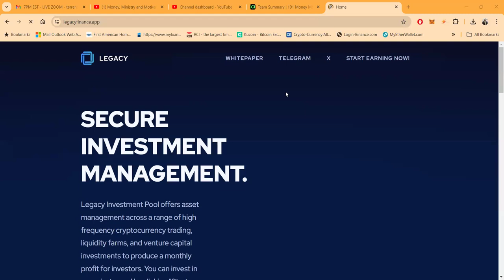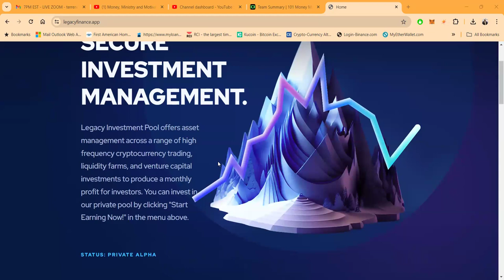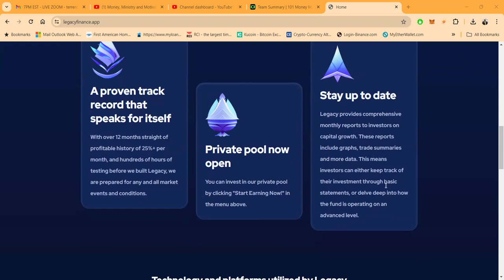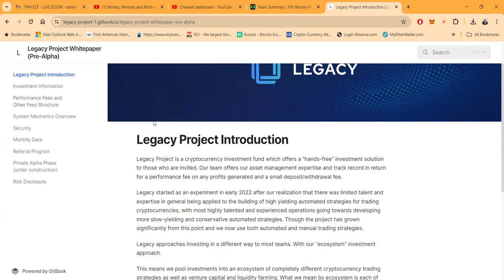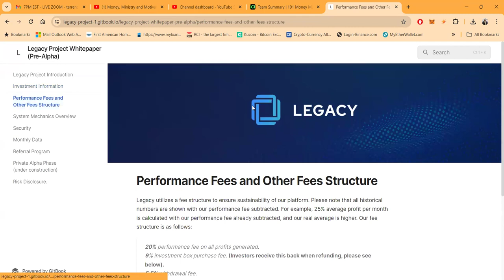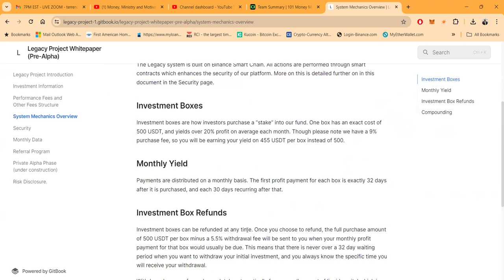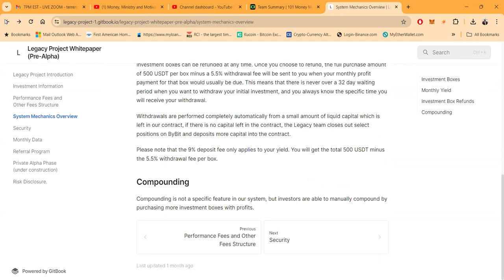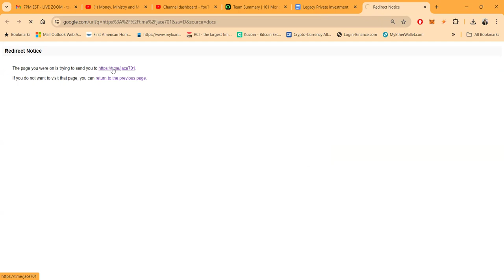Pre-Launch 2024| Join the Legacy Project’s Innovative Investment Ecosystem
Join the Legacy Project’s Innovative Investment Ecosystem | Pre-Launch 2024"

**YouTube Description:**
Welcome to the Legacy Project – the frontier of cryptocurrency investment strategies! 🚀✨

🔹 About Us:
Launched in early 2022, we discovered a gap in the market for high-yield, automated crypto trading strategies. Our ecosystem investment approach sets us apart, offering a diversified portfolio of trading strategies, venture capital, and liquidity farming to maximize returns while maintaining security through strategic hedging.

🔹 Our Performance:
Through meticulous testing and live trading since early 2023, we’ve consistently achieved an average monthly profit of 25% over 12 months – that’s the power of our manual and automated strategy synergy, applied on multiple USDT pairs like BTCUSDT, ETHUSDT, and more!

🔹 Fees Explained:
We believe in transparency, so here’s the breakdown:
- 20% performance fee on profits
- 9% investment box purchase fee (refundable upon withdrawal)
- 5.5% withdrawal fee

🔹 Referral Rewards:
Our unique referral system allows you to earn by investing and referring others, with payouts tied to our trading success.

🔹 Pre-Launch Access:
We're gearing up for our official launch in mid-2024, but here’s your chance to be part of the pre-launch phase. Join us to transform your crypto investments!

🔗 [LINK TO WEBSITE OR CONTACT PAGE]

📌 Please remember, investing in cryptocurrency can be risky and it’s important to do your research and consider your financial situation before investing.

👇 Check out our full fee structure, strategy details, and FAQs in the video and comments below.

THEN...click "private pool registration" and follow the instructions!